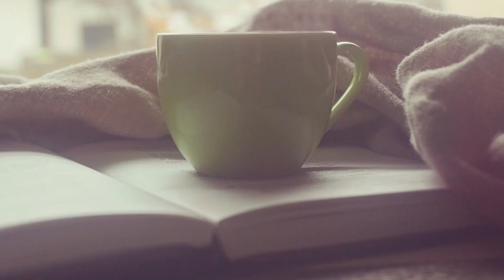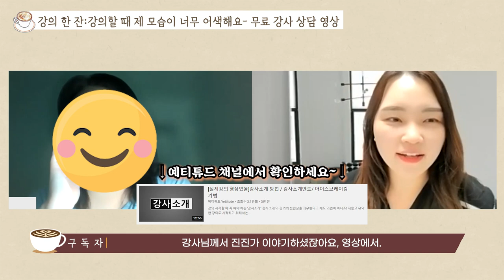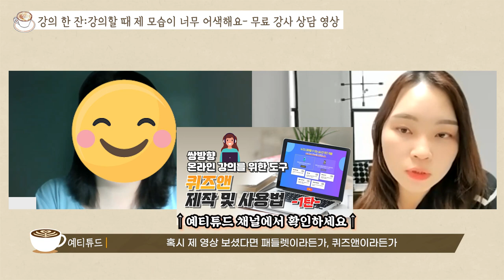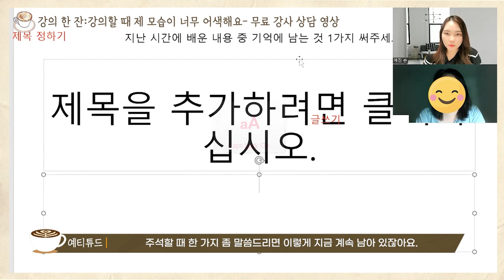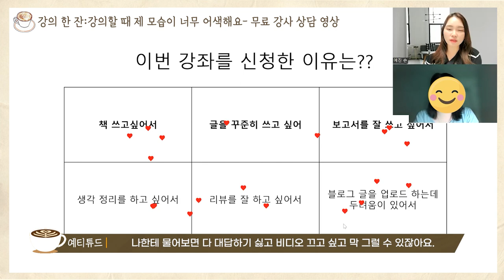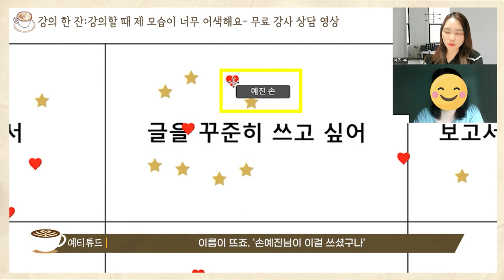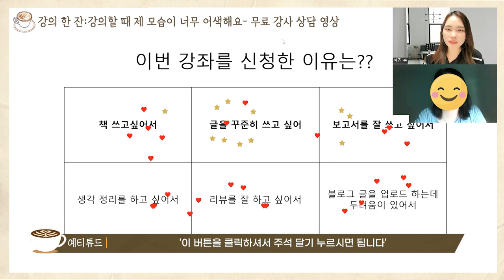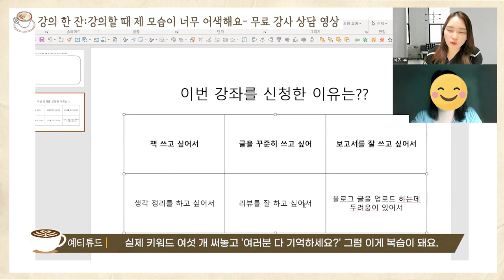강의 할 때 제 모습이 너무 어색해요...(무료 강사 상담)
오늘의 강의한잔 영상은
'강의 할 때 제 모습이 너무 어색해요...'라는 고민을 갖고
찾아온 상담자분과의 상담입니다 :)

강의 할 때 내 모습이 너무 어색하다..
강의 할 때 다들 너무 지루해한다..
특히 이제 막 강의를 시작 하는 강사분들의 고민들이죠.
이번 영상으로 도움이 되실거에요!